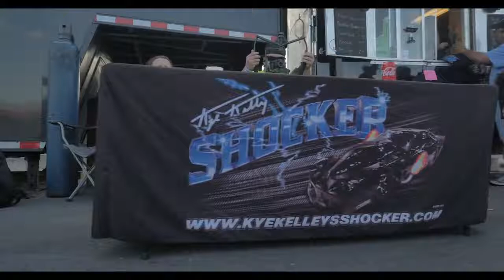Kye Kelley and The Shocker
A Tribute to Kye Kelley and The Shocker